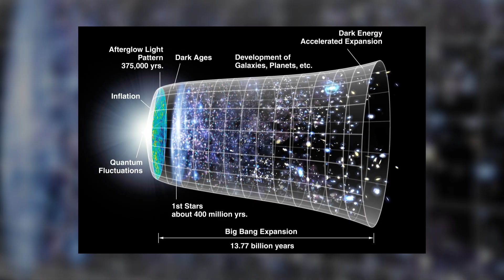NASA Discovered Thousands of Galaxies That Scientists Can't Explain!